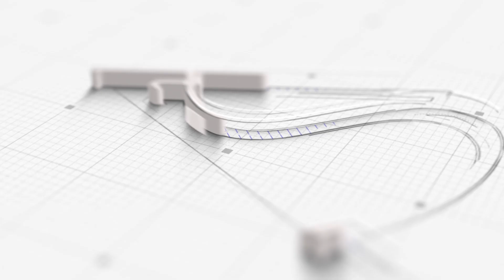2022 to 2023 wedding collection